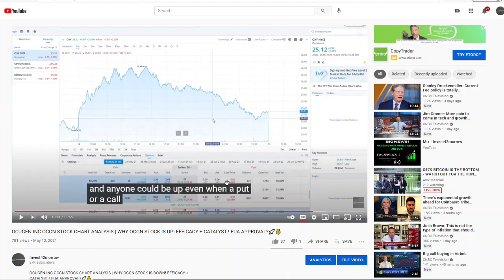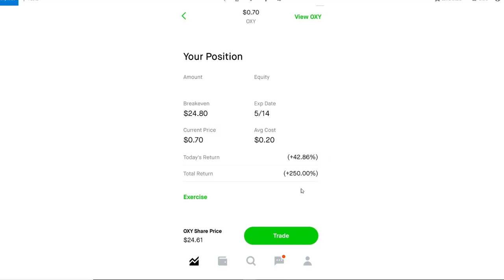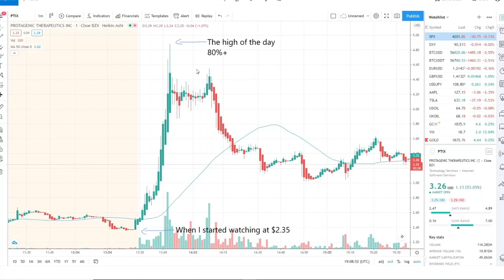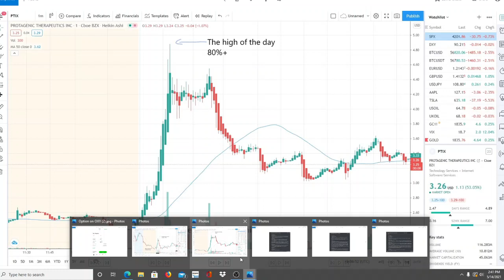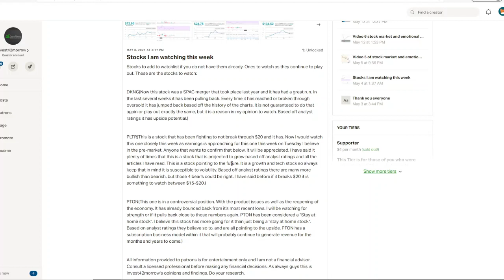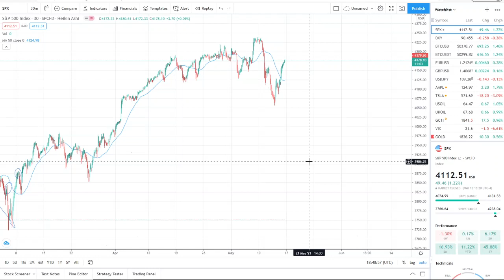HOW THERE IS ALWAYS OPPORTUNITY IN STOCKS | THIS WEEKS RECAP ON STOCKS THAT EXPLODED ! 1 TRADE 250%+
I will discuss ocugen stock position in the charts. As well as OCGN STOCK price movement in recent days. You wont want to miss towards the end as well what CATHIE WOOD has been buying NNDM STOCK COMPETITOR. I will discuss in my next videos about NNDM STOCK. As well as SENS STOCK. I have posted a video on CTRM STOCK and ZOM STOCK. GME STOCK and AMC STOCK have been falling what to look out for. IN this video I will discuss what to be aware of the next following days and weeks. Are we truly in a Stock market crash?Or will we get through this and Stocks will run up? 🚀💰

Nano Dimensions stock is an interesting opportunity. In today's NNDM Stock Analysis we will break down the company looking at the optionality of their cash position, valuation & price targets

Zomedica Truforma
ZOM Stock
ZOM truforma
ZOM stock buy or sell
ZOM stock price target
ZOM stock analysis
ZOM penny stock
ZOM thyroid dogs